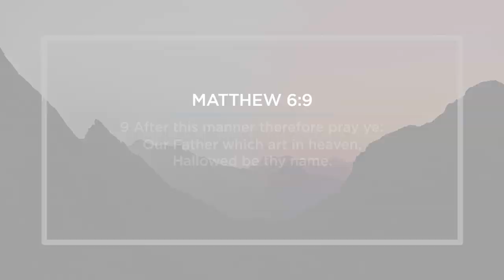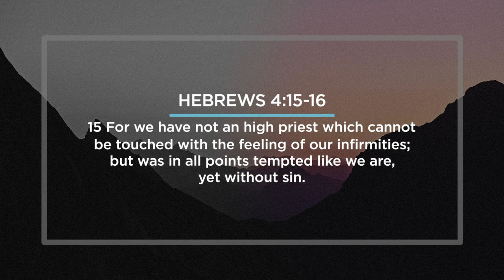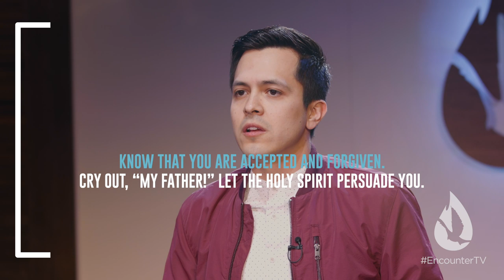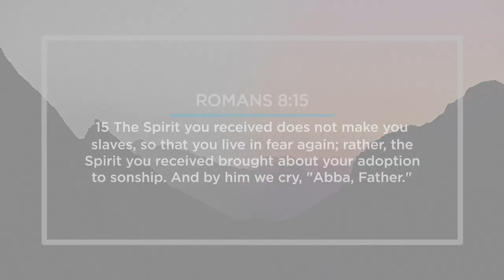Praying with Boldness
On this edition of Moment of Truth, David Diga Hernandez gives you the key to overcoming doubt and shame so that you can pray with boldness and confidence.